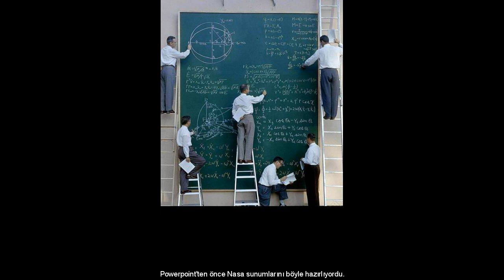Nadir görülmüş tarihi fotoğraflar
Tarihteki ilk uçak, 1911 yılında Orville Wright tarafından 9 dakika 45 saniye uçuruldu. Muhammet Ali, Cleveland Williams'a karşı... (1966) Stephen Hawking ve eşi Jane'nin düğününden bir kare... (1965) Nagazaki'ye atılan atom bombası, içinden atılacağı uçağa taşınıyor. (1945) Stalingrad kuşatmasında ölen Nazi askerleri (1943) Londra'da bir polis memuru Burmalı kadınlara yardımcı oluyor. (1935) Nepal'de bir Rolls Royce'un taşınması (1950) Göbbels'in 1931 yılındaki düğününden bir kare. Arkadaki şapkalı adam, Göbbels'in sağdıcı Hitler. Bir Samuray (1859) I. Dünya Savaşı sırasında, New York'ta Alman askerlerinin kasklarından bir piramit yapıldı. (1918) Lenin'in hayattaki son fotoğrafı. (1923) Rushmore Dağı Anıtı yapımından bir kare (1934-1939) Ayetullah Humeyni'nin İslam devriminden önce İranlı bir kadın (1960) Moğolistan'da açlıktan hayatını kaybetmiş bir kadın… Moskova'daki Kremlin Sarayı'nın uzaktan görüntüsü (1852) Abraham Lincoln'ün cenaze arabası (1865) Golden Gate Köprüsü'nün inşaatı (1937) Albert Einstein'ın öldüğü gün ofisi (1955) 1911 yılında donan Niagara Şelalsi'nde yürüyen insanları fotoğrafta görebilirsiniz. Powerpoint'ten önce Nasa sunumlarını böyle hazırlıyordu. Manhattan (1908) Adolf Hitler'in pantolonu (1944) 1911 yılında New York'taki ünlü Times Meydanı Özgürlük Heykeli inşaatı (1884) Alfred Hitchcock, MGM aslanı Leo'ya çay servisi yapıyor. (1957)

  Berlin Duvarı yapılışı (1961) Avrupa'nın dokuz kralı, 1910 yılında Windsor Sarayı'nda bir araya geldi. 1894 yılına ait ilginç bir fotoğraf.. Mark Twain, Nicola Tesla'nın laboratuvarında Almanlar tarafından idam edilecek olan Polonyalı mahkumlar. (1942) Benito Mussolini ve Ulusal Faşist Parti'nin Roma'daki genel merkezi (1930)